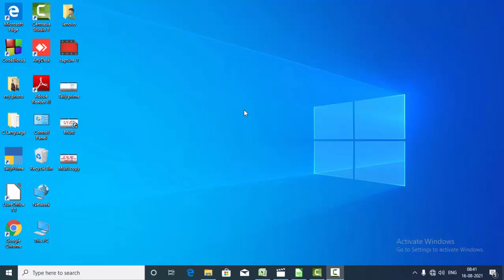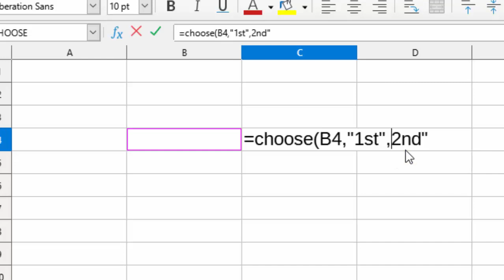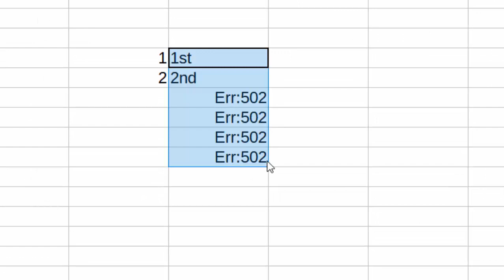Choose formula in Libre calc@COMPUTEREXCELSOLUTION